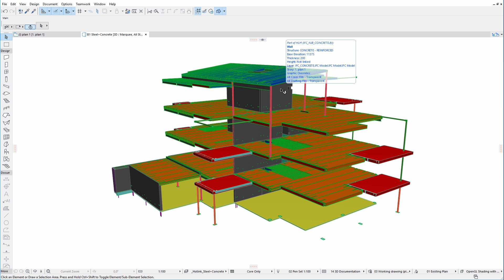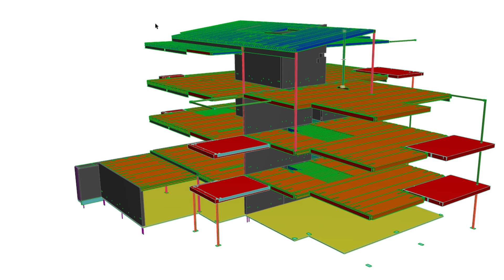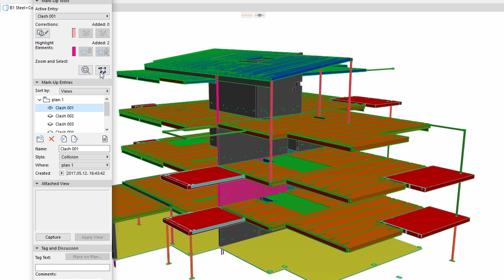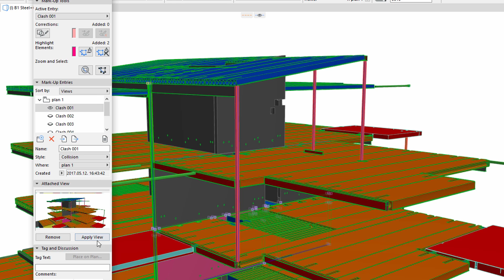Collision Detection in ARCHICAD 21 - Between Concrete and Steel Structural Elements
The hotlinked structural models can be used as a reference to improve our ARCHICAD model. ARCHICAD's built-in clash detection provides great help checking the work of the engineers in the context of the architectural model while it also ensures better design collaboration. This video shows an example of Collision Detection. We’ll check for collisions of various hotlinked IFC models, created by engineers. This example shows how to run collision detection between concrete and steel structural elements.